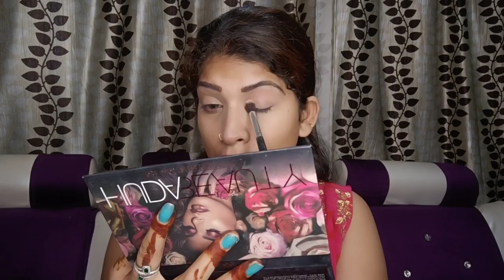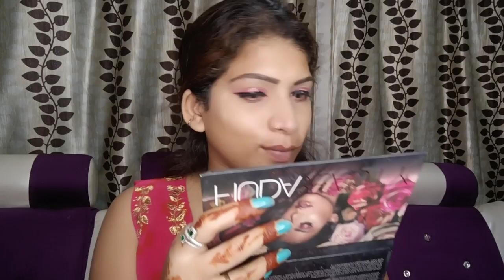Teej Makeup Look || Makeup With Jewelry || Rekhasandeshvlogs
Hi everyone..
We need your love & support to this vlog and channel as well.

Suggested Video Link:
Saree Videos: